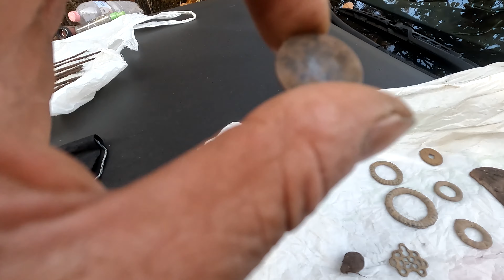Копаем средневековье по выбитым местам